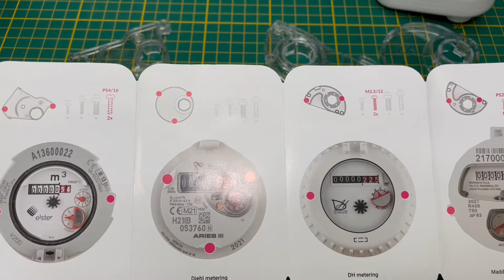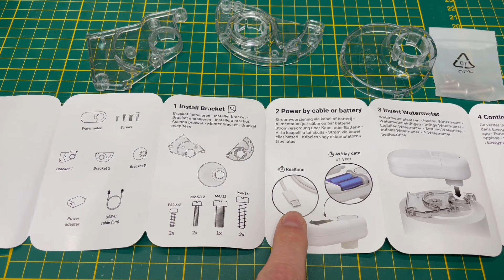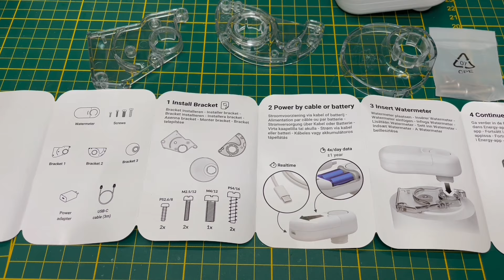[UPDATE] HomeWizard watermeter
Uitleg over de nieuwe mogelijkheden voor de HomeWizard watermeter.